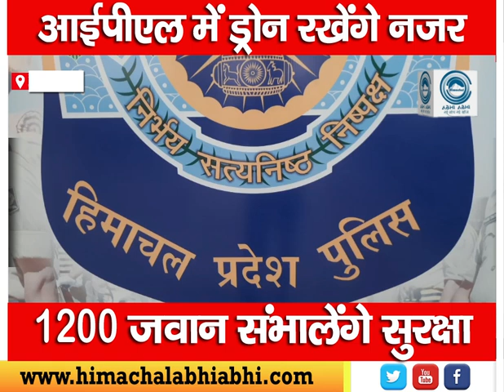Police | IPL 2023 | Dharamshala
Dharamshala : 1200 police personnel will take care of the security for the IPL matches to be played on May 17 and 19 at the International Cricket Stadium Dharamshala. The city has been divided into 4 sectors in view of the match, in which the first sector is the stadium complex, the second is traffic and parking, the third is for stakeholders. The resting place and the fourth sector will be the resting place for the players.